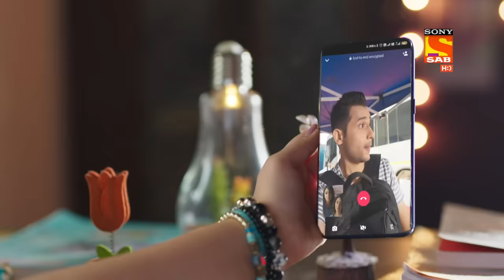Hero - Gayab Mode On - Ep 16 - Full Episode - 28th December 2020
Episode 16: Crossroads
Danish has located the ring but is unable to see Veer because of his invisibility, and confuses someone else for its owner.